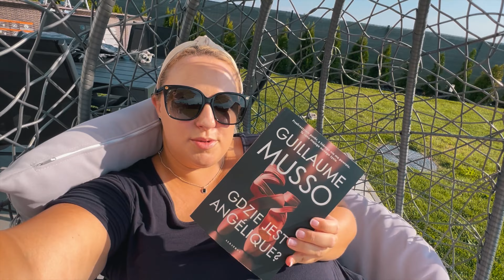VLOG: Nie tego się spodziewałam || Roxana N.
Zapraszam na najnowszego VLOGA, w którym zabiorę Was na wspólny spacer nad wodą oraz po Parku Śląskim. Sporo pięknych widoków, wspólne dwa dni z nami, obiad w naszej ulubionej restauracji.

Będzie mi również bardzo miło, jeśli pozostawisz po sobie jakiś ślad w postaci łapki w górę i komentarza.

Ściskam,
Roksana